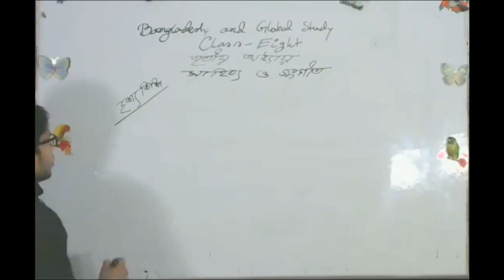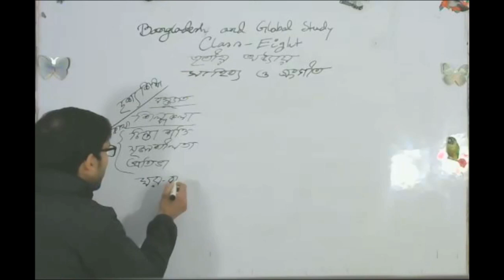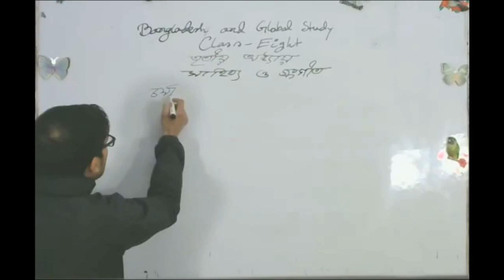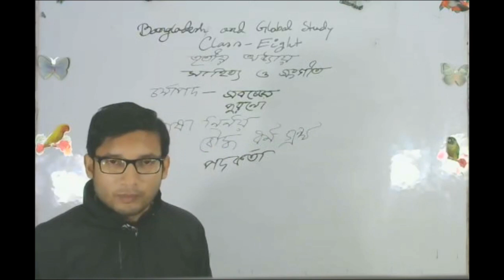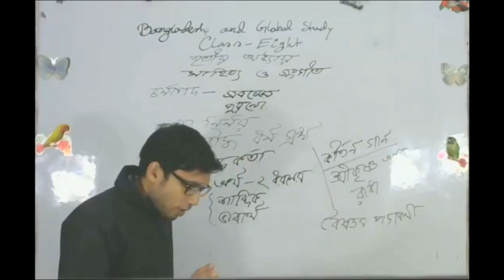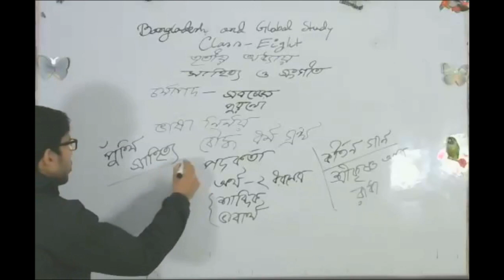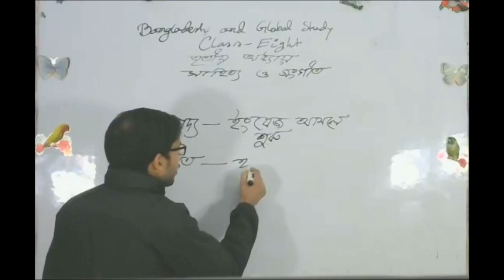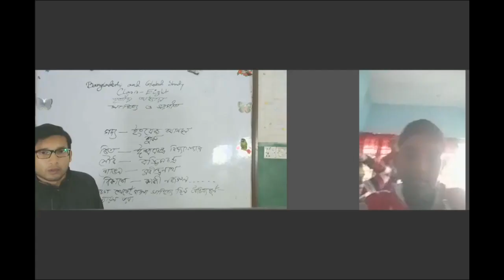LIVE Class Eight BGS 31. 1. 21